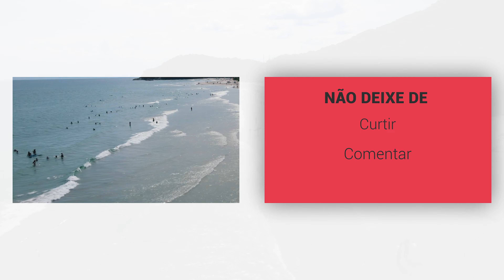CONHECEMOS A PRAIA DE JUQUEHY - Hema Pelo Mundo #110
CONHECENDO A PRAIA DE JUQUEHY
HEMA PELO MUNDO #110

Hoje tivemos o prazer de conhecer a maravilhosa praia de Juquehy, no litoral norte de São Paulo.
Passeamos, andamos de bicicleta, conhecemos restaurantes e a cidade é uma maravilha!

Confiram!